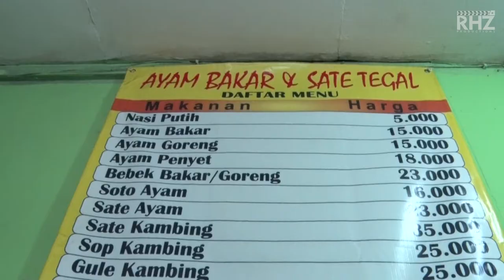Ayam Bakar Sate Tegal Kang Mukrom, "JALAN - JALAN SANTUY"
Lokasi Berada di Jl. Raya Jakarta-Bogor No.105, RT.9/RW.10, Kramat Jati, Kec. Kramat jati, Kota Jakarta Timur, Daerah Khusus Ibukota Jakarta 13510

Sudah Tersedia di Gofood dan Grab Food

Buat Kalian Yang Punya Tempat Makan ,Tempat Hiburan dan Tempat Nongkrong Yang Mau Kita Review Bisa Hubungi Kita Langsung ke 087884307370 atau bisa coment Langsung Kuliner Sate AyamBakar @rhzproduction1689 @itstata5321